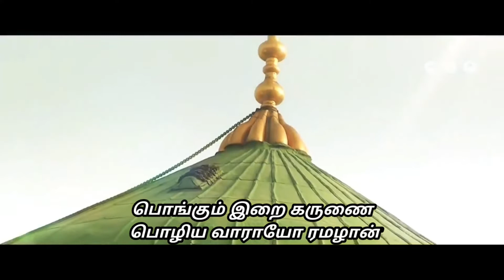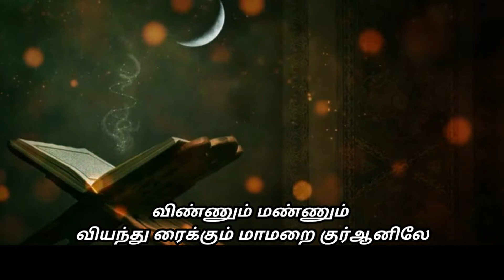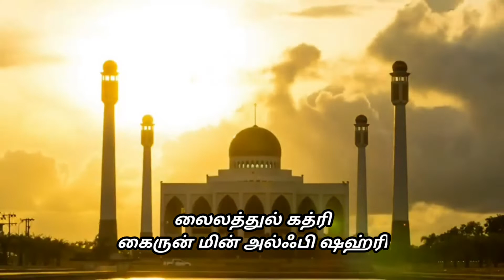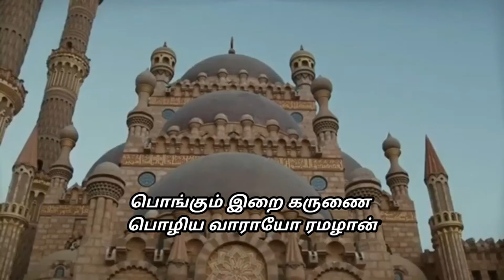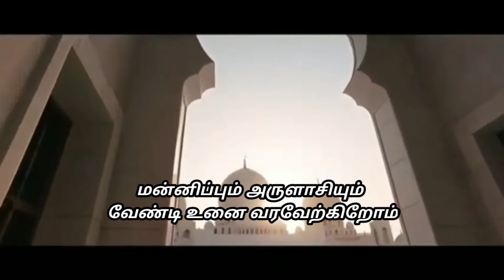*திங்கள் ரமழான் சங்கை* *தங்கும்* *ரமழான்* | Ramalan Song | Lyrics in description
*முபஸ்மிலன்* *முஹம்திலன்* *முஸல்லியன்* *முஸல்லிமா. *

🪢 *திங்கள் ரமழான் சங்கை* *தங்கும்* *ரமழான்*
 *பொங்கும் இறை கருணை பொழிய வாராயோ ரமழான்*

🪢 *1) ஏகனின் அருள்* *வேதமாம் பூவில் பூத்த* *மாதமே!*
 *ஏந்தல் தாஹா* *ஃபுர்கானை ஏந்தி வந்த* *மாதமே! ( திங்கள்)*

 *🪢2)  விண்ணும்* *மண்ணும் வியந்து ரைக்கும் மாமறை குர்ஆனிலே*
 *மாண்பாய்  நோன்பை நோற்றிடுங்ள் என்றியம்பும் மாதமே! (திங்கள்)*

 *🪢3) வானவர்கள்* *வந்திறங்கி வாழ்த்து முழங்கும் மாதமே!*
 *தீனோர் மகிழ்வெய்தும் ரம்மிய ரமழானே சோபனம்!  (திங்கள்)*

🪢 *4) லைலத்துல் கத்ரி* *கைருன் மின் அல்ஃபி* *ஷஹ்ரி*
 *உன்னதங்கள்* *கொண்டிலங்கும் மர்ஹபா மர்ஹபா யா ரமழான்! (திங்கள்)*

🪢 *5) சாகானிடம் சாதகமாய் நீ சாட்சி கூற வாராயோ!*
 *சன்மானங்கள் அள்ளி* *அள்ளி மா ரமழானே* *தாராயோ! (திங்கள்)*

 *🪢6) மன்னான்* *நன்மைகள் சொரிந்திடவே சோபனம் யா ரமழான்*  *மன்னிப்பும் அருளாசியும் வேண்டி உனை வரவேற்கிறோம் (திங்கள்)*

🪢 *7) اَلّٰلهُمَّ صَلِّ وَ سَلِّمْ دَآٸِمًا اَبَدًا*
 *عَلیٰ حَبِیْبِكَ خَیْرِ الْخَلْقِ کُلِّهِمِ*

 *ஆக்கம்: அல்-ஹாஜ்* *அல்-ஹாஃபிழ்*
                     *NT.* *சதக்கதுல்லாஹ்*
      *இசை : (எல்லாம்* *ஏசுவே வாழ்வில்)*
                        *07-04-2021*